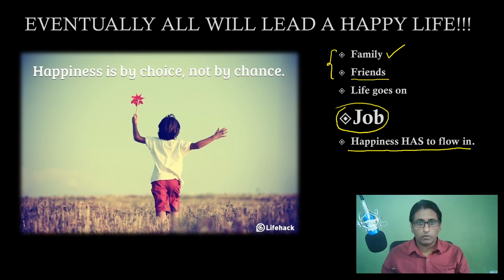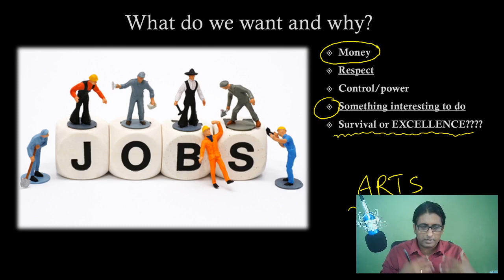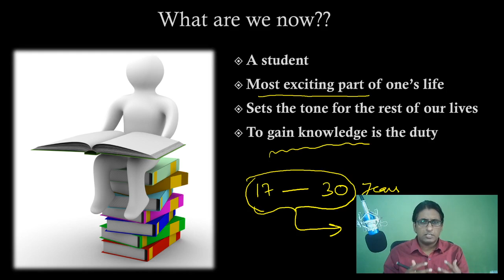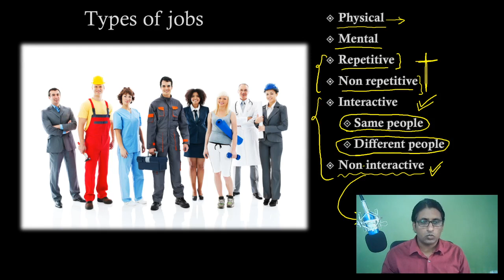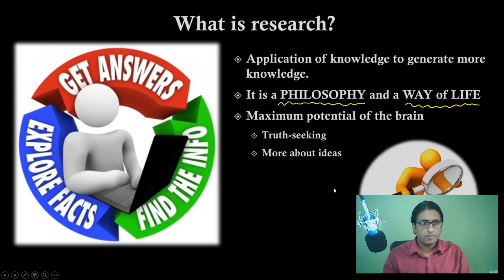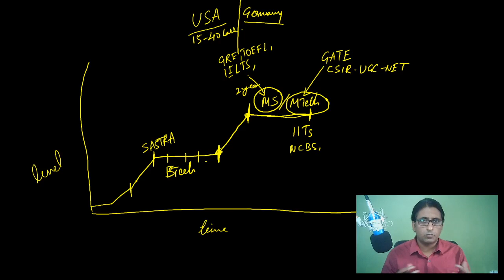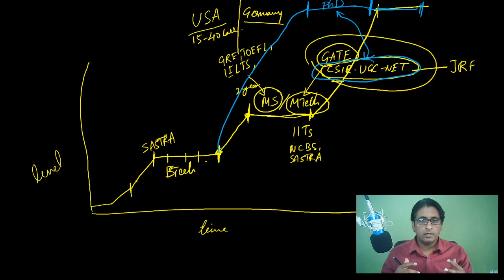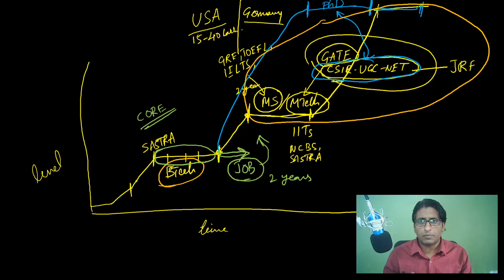Career path for research